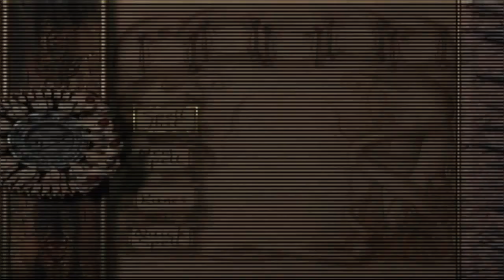Let's Play Eternal Darkness Blind Pt. 23, Ka-Splat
Are you serious? That's so cheap!